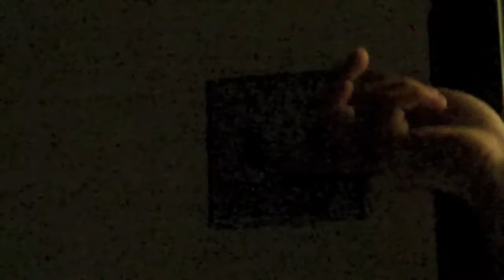Unaware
I wanted to try something different. This is a more thought out video.